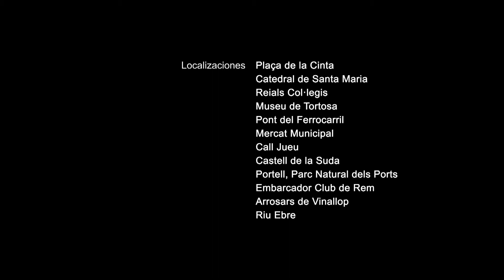Tortosa, ciudad del Renacimiento. Cultiva el arte de vivir.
Disfruta de los encantos de Tortosa.
A orilla del Ebro y a un paso del Delta del Ebro y el Parque Natural del Macizo de los Puertos, Tortosa es una ciudad que mantiene el encanto que le han conferido las culturas que han pasado durante más de 2000 años.
Con un conjunto patrimonial excepcional, donde destacan la catedral, los Reales Colegios -una muestra de arquitectura renacentista única en Catalunya- y el castillo de la Zuda y el conjunto amurallado, con más de 5 quilómetros de murallas de todos los períodos, la ciudad ofrece multitud de propuestas interesantes para el visitante.

Ven a Tortosa: cultiva el arte de vivir